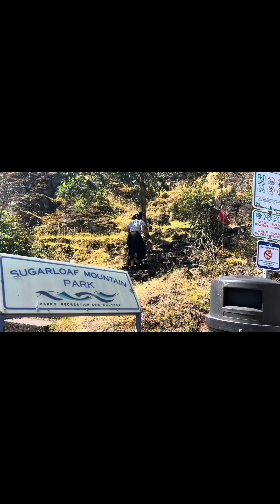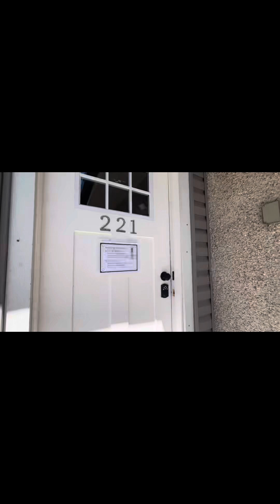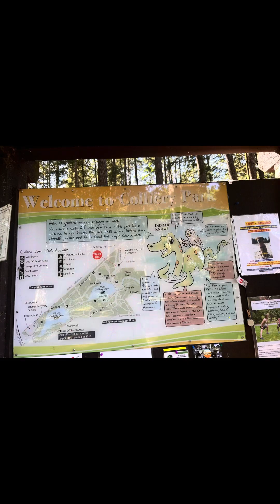Nanaimo adventure with the fam